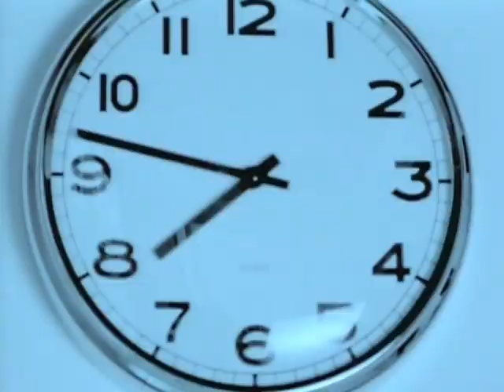刘亦菲-放飞美丽